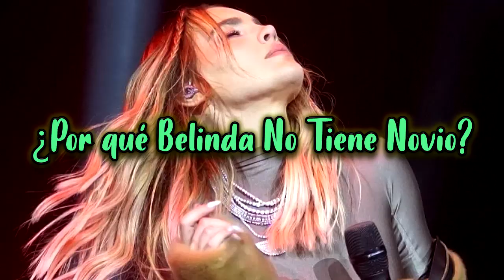¿Por qué Belinda No Tiene Novio?